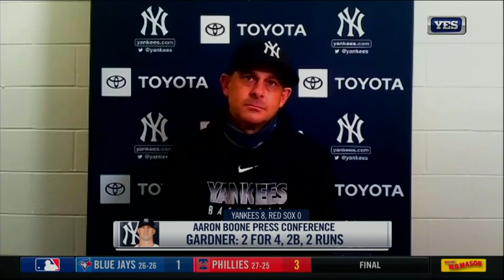Aaron Boone's thoughts on winning 12 straight games vs Red Sox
Yankees manager Aaron Boone shares his thoughts on winning 10 straight games and 12 straight vs Red Sox.